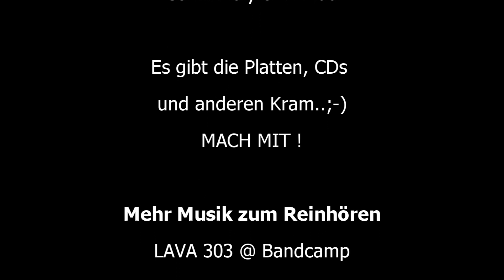LAVA 303 Crowdfunding 2019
Crowdfunding for  LAVA 303 on Vinyl   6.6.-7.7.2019
Participate and support Frankfurt Underground Music...;-)